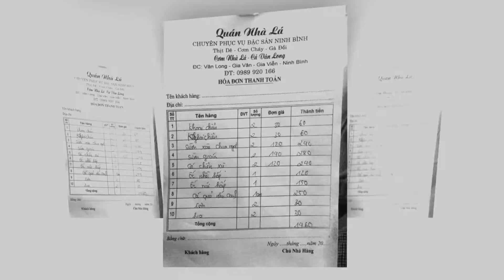Emeralda Resort Ninh Binh 07 2014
Mot ky nghi thu vi! Phong canh lang que Viet Nam yen tinh, gian di! Khong khi trong lanh, ben canh khu bao ton thien nhien Van Long!
(Kỳ thú Khu bảo tồn thiên nhiên đất ngập nước Vân Long

Khu bảo tồn thiên nhiên đất ngập nước Vân Long rộng hơn 3.500ha, xung quanh là những làng quê mang đặc trưng của đồng bằng Bắc Bộ. )